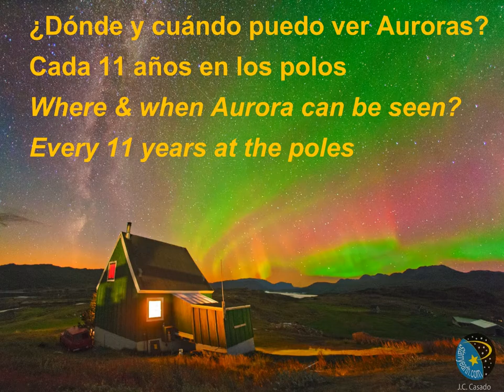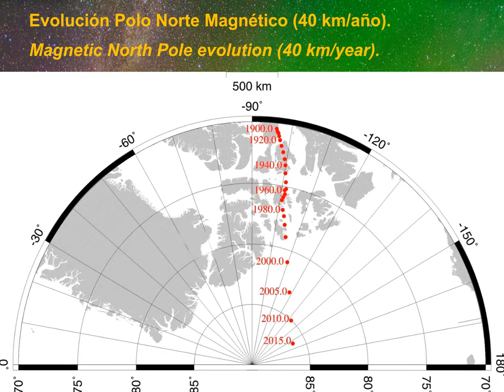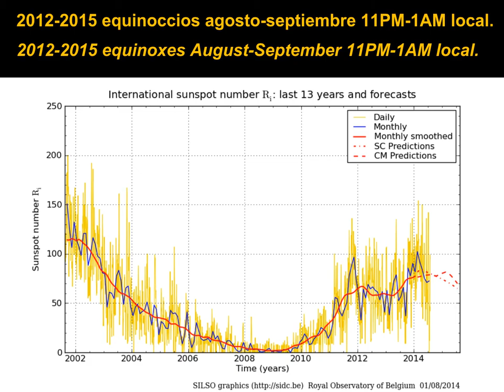aurora-when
¿Dónde u cuando puedo ver Auroras?
Where and when Aurora can be seen?